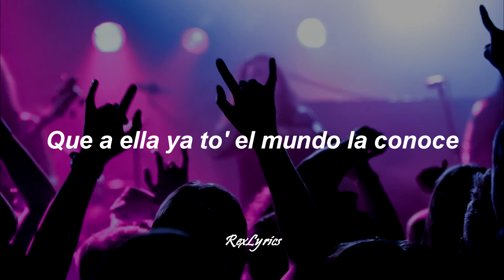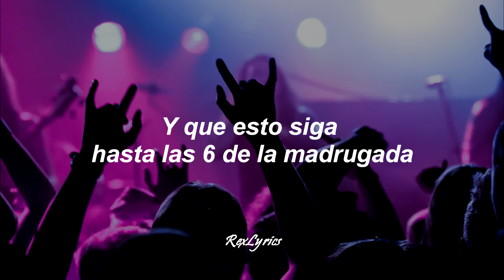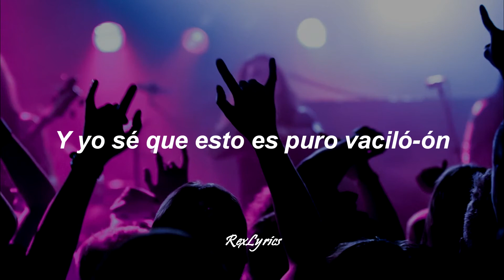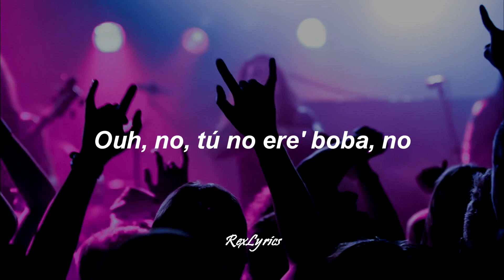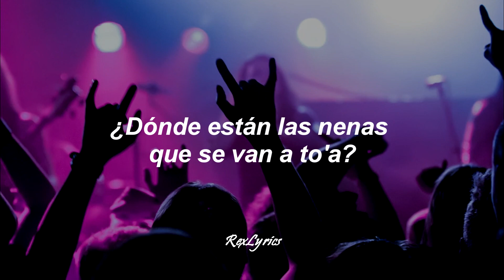DJ NO PARE REMIX - Justin Quiles, Natti Natasha, Farruko, Zion, Dalex, Lenny Tavárez (Letra/Lyrics)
DJ NO PARE REMIX - Justin Quiles, Natti Natasha, Farruko ft Zion, Dalex, Lenny Tavárez

Letra/Lyrics "DJ No Pare Remix"

Suena mi canción y me pongo bien sata, mala y quiero darle.
Hasta abajo, sin miedo, con mi bandidez.
Que pa’ luego es tarde.

Pónsela Dj, que a ella ya todo el mundo la conoce.
Hoy está soltera y quiere roce.
Pide que la toque, toque, toque.

Ojalá que nunca pare el DJ de sonar pa’ que siga el baile.
Él dice que termina a la tres, pero yo le pagué
pa’ que siga a las diez.

Dile al DJ que me ponga la de Otro Trago.
La que canta Sech, que se quede que yo le pago.
Y ahora a lo oscuro y sin disimulo.
Olvidando la pena me la perrié.
Es que esto sigue hasta las seis de la madrugada.
¿Dónde están las solteras y los que fuman marihuana?
Y aunque de aquí me boten no me voy hasta mañana.
Y si nos vamos es pa’ un hotel todo el fin de semana.

Que no pare, se te sube el traje y el booty se te sale.
Tres de la mañana, tú y yo somos iguales.
Tratan de imitarte pero no, no les sale, no, no les sale.
Oh ah.
¿Dónde están las nenas que se van a to’a?
Las que bellaquean, las que colaboran.
Las que lo twerkean como a 100 por hora.
Y sin mirar la hora.

Que se reporten todas las mujeres solteras.
Que sin frenos van a janguear.
Salí matando con la combi, taco y cartera.
Si se te olvidó, soy la criminal.
Ponte, dale ponte.
Nené que mi jumper a ti te tiene mal.
Ponte, dale ponte.
Que este booty rompe, no vaya a lucir mal.

Dale, póntele, detrás.
Se agarra del pantalón.
Que ese booty esta noche yo no le voy a dar perdón.
Así que ponte la tuya nena, aprieta nena.
En la disco hay muchas, pero solo tú me llenas.
Y yo sé que esto es puro vacilón.

Estacionen sus vehículos.
Que el party no acaba, te lo digo yo.
Vamos DJ, repítelo.
Una sí, una no, una sí, una no.
Dale, mami, muévelo.
Hazte dueña del terreno.
Que ahorita me adueño yo.
Y te sueno como viernes de estreno.

Te la tiro pa’ que baile.
Pa’ que te sueltes y no bailes sola.
Oh no, tú no eres boba no, baby no perdona.
Freakytona.
Quiere que la toque, toque, toque.

Oh ah
Oh ah.
Dale, mami, muévelo.
Dale, mami, muévelo.